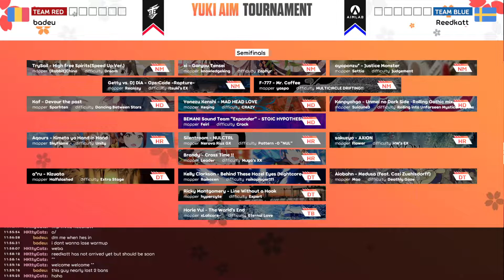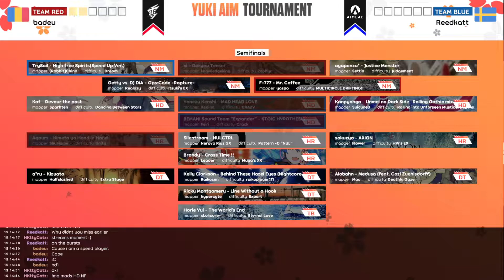Yuki Aim Tournament: badeu vs Reedkatt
0:00 Picks and bans
08:26 Map 1
15:00 Map 2
21:10 Map 3
26:56 Map 4
31:42 Map 5
37:02 Map 6
40:34 Map 7